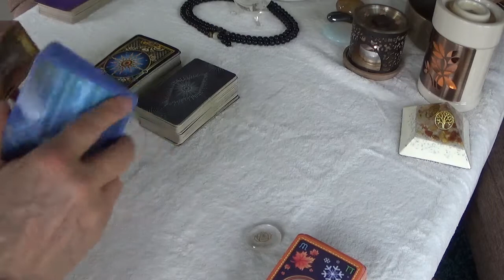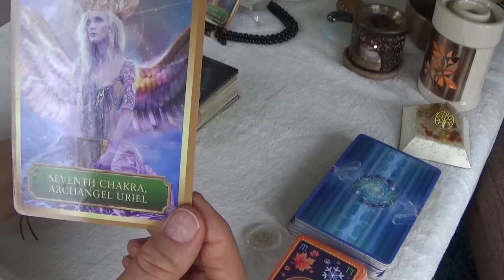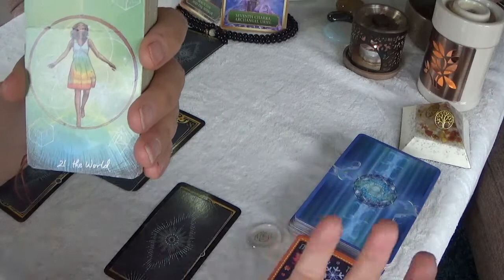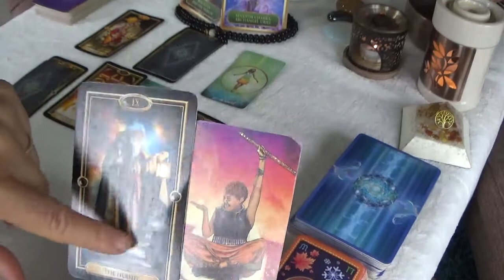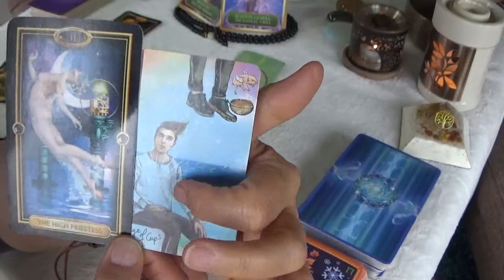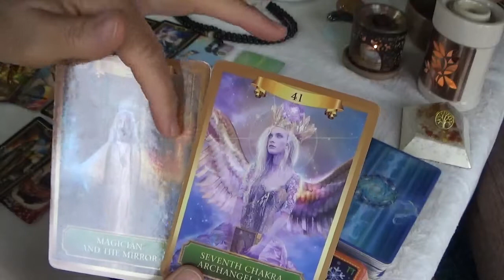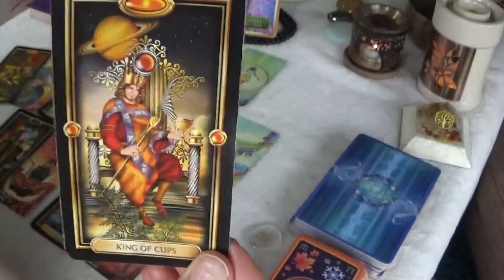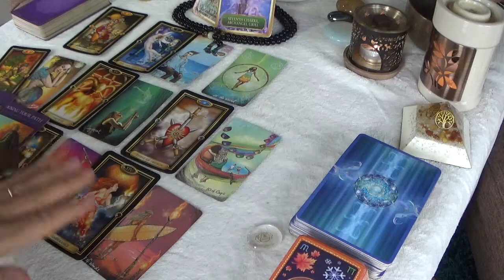Sagittarius 11th to 17th April 2022. A judgement call to release toxic energy - an impasse - choices